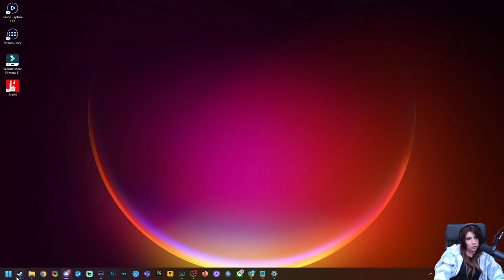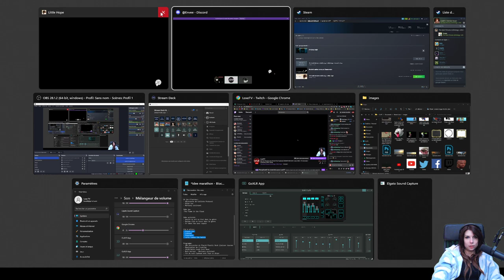Duplicité - The Dark Pictures Anthology: Little Hope#3 (Avec Envee)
Découverte totale de la licence Dark Pictures Anthology avec l'opus Little Hope en compagnie de Envee lors du Marathon 30h live fait du 05 au 07 décembre 2022. On a passé la nuit sur le jeu et c'était trop cool.